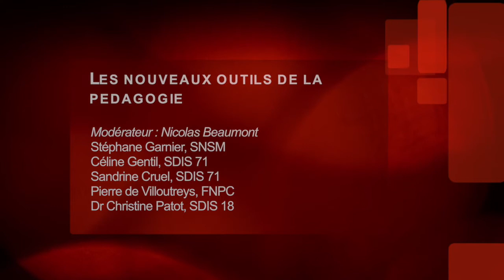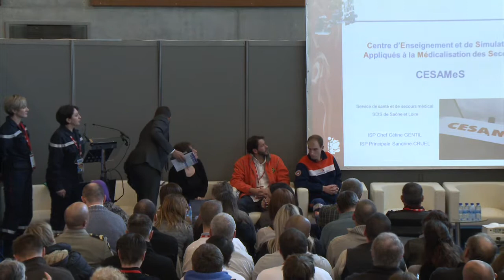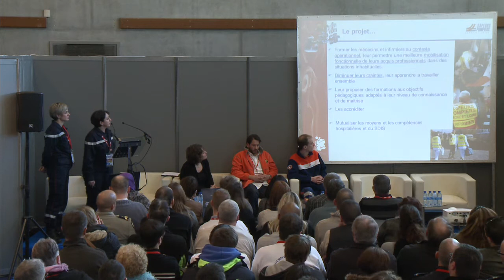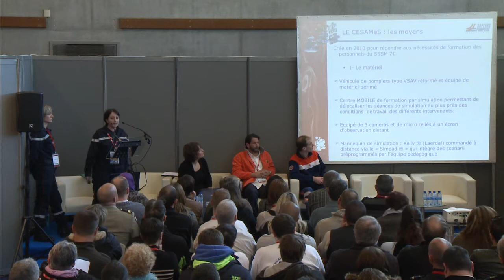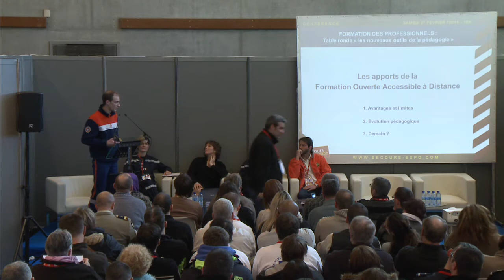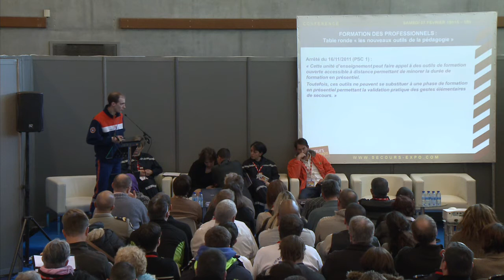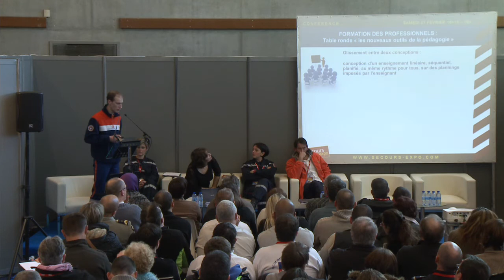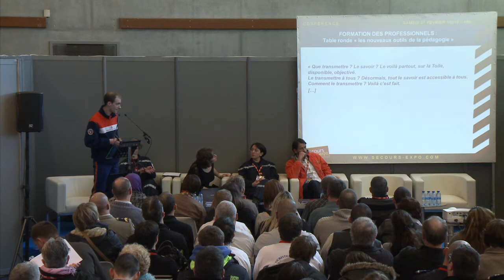Secours Expo 2015 - Formation des professionnelles : les nouveaux outils de la pédagogie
Le samedi 7 février de 15h15 à 16h00 sur Secours Expo 2015, se déroulait la conférence « Formation des professionnels » et la table ronde « Les nouveaux outils de la pédagogie », en présence de :
- Stéphane Garnier, SNSM,
- Céline Gentil, SDIS 71
- Sandrine Cruel, SDIS 71
- Pierre de Villoutreys, FNPC
- Dr Christine Patot, SDIS 18